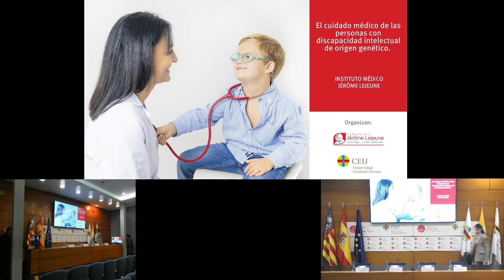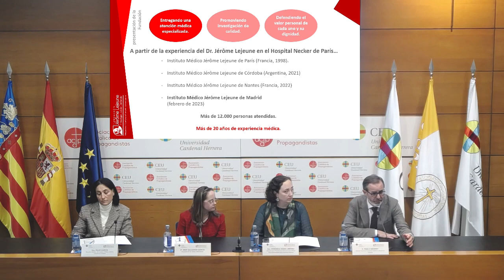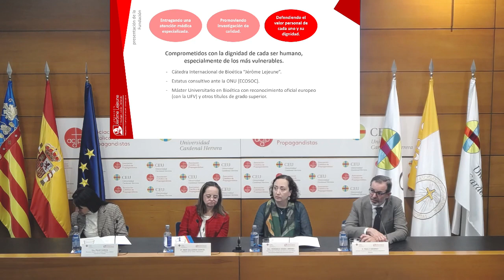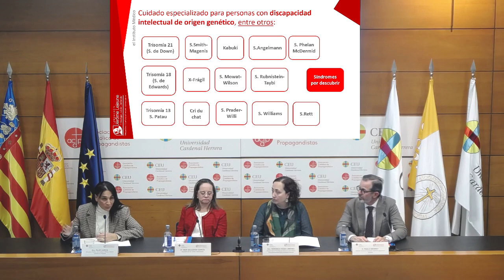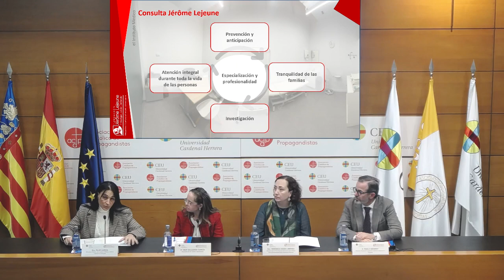El cuidado Médico en las Personas con Discapacidad Intelectual de Origen Genético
Presentación en Valencia del Instituto Médico Jérôme Lejeune, primer instituto médico de España especializado íntegramente en discapacidad intelectual de origen genético